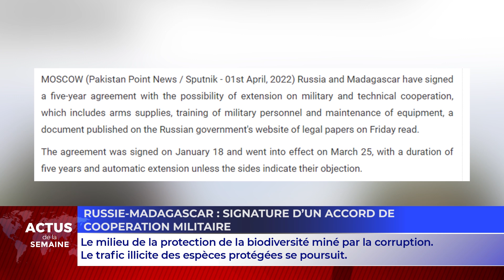ACTUS DE LA SEMAINE - DIMANCHE 03 AVRIL 2022